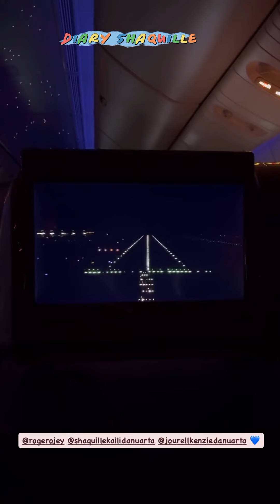ALLAHU AKBAR bikin haru demi HAJAR Aswad ROJER rela berdesak-desakan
ALLAHU AKBAR bikin haru demi hajar aswad roger danuarta rela berdesak-desakan cut meyriska shaquille jourell ikut umroh MasyaAllah